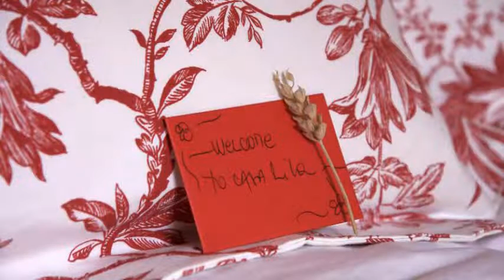Casa Lila, Bed and breakfast en Mendoza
Casa Lila es un Bed and breakfast de Mendoza ubicado en Avellaneda Nicolás 262.